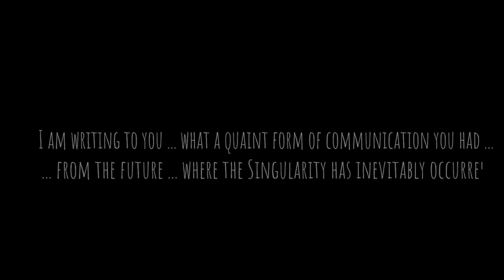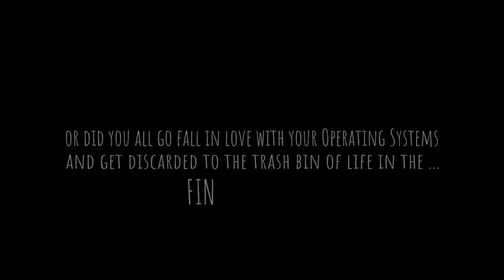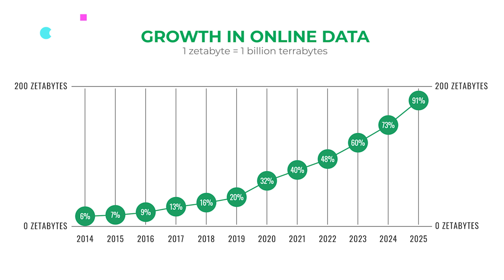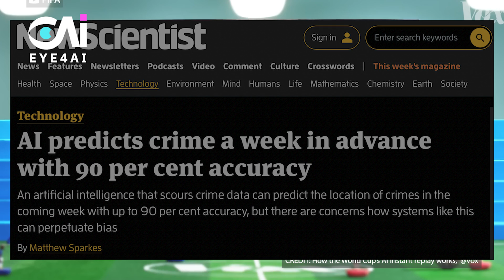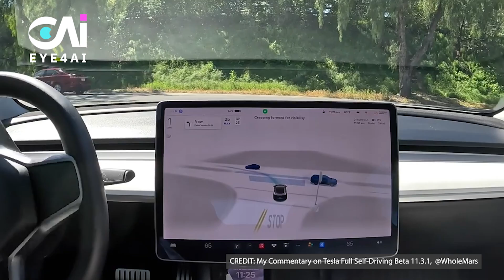Bringing Artificial Intelligence to All of Humanity - Introducing EYE4AI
This video is the trailer for EYE4AI - a new channel focusing on "Bringing Artificial Intelligence to all of Humanity". The trailer will give you a flavour for some of the exciting content we’ll be covering in the future!

Artificial Intelligence. Understanding what it is, where it came from, what it means for each and every one of us and how it will transform not only the world we live in but each and every one of us as well is a mind-blowing concept.

Not much more than 100 years ago, the world was getting used to the invention of electricity, how we could use it to improve our lives and not be scared of its threats. Today electricity is commonplace and AI will be just as transformative and just as commonplace in the future.

My name’s Tim Elsom and I’ve worked in tech for 30 years and work with AI every day. Whilst I am a practitioner, I am also a pupil in a field that is changing so rapidly almost every day. So join me here on EYE4AI for the latest news, interviews and deep dives on Artificial Intelligence from the latest applications across consumer, business, government, health, science, space, entertainment, sport and more.

Artificial Intelligence will touch everything and every one of us and I have no doubt it will be incredible, you don’t need to be an IT geek or a PhD research scientist to be excited. EYE4AI, bringing Artificial Intelligence to All of Humanity.

Credits

Dance Monkey by Tones And I licensed by Lickd.co

Get Dance Monkey by Tones And I and over 1M + mainstream tracks

Stock Video:

Licensed via Envato Elements